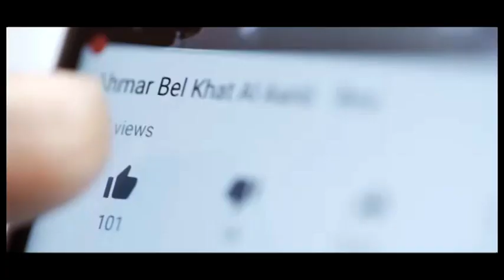كما يحق له يحق لها: ترد الخيانة بخيانة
لين سيدة بادلت خيانة زوجها له بخيانته... للمزيد من التفاصيل شاهدوا هذا الفيديو